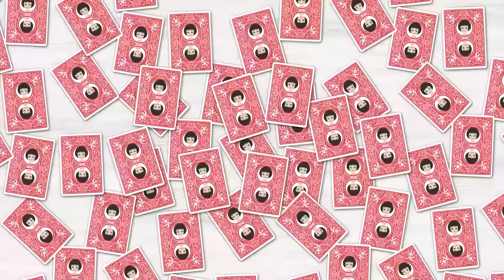借金がある両親のためにアルバイトをする私に姉が「家から出ていけ！」私「え、なんで…」⇒妹に冷たくした衝撃の理由が判明【スカッとする話】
イシシッ！パニ子だよ＼(￣▽￣ )今回は借金がある両親のスカッとストーリー！皆さんの周りにも借金をしまくっている人、いませんか？